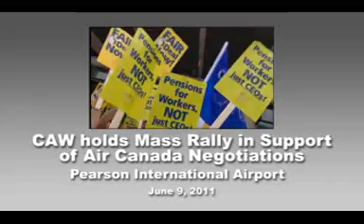CAW Rallies in Support of Air Canada Negotiations - June 9, 2011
More than 1,000 CAW members and supporters demonstrated outside Toronto's Pearson International Airport on June 9, calling on Air Canada to end its demands to eliminate the current pension plan and back off on a number of other economic concessions.

The colourful and boisterous rally first began at the arrivals level of Terminal 1 of the airport and then moved outside to the entrance to the departures level.

A number of guest speakers addressed the cheering crowd made up of uniformed Air Canada members (including CUPE and IAMAW members), members of the bargaining committee, CAW members from local unions across Canada and community supporters.